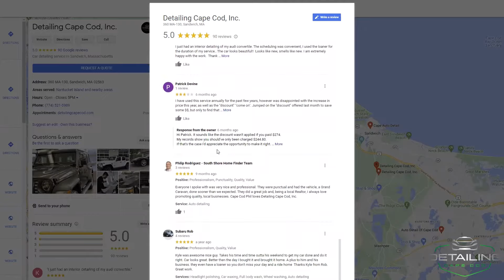Detailing Cape Cod - Authorized XPEL Dealer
Cape Cod's home for XPEL Paint Protection Film, Ceramic Coatings & Automotive Window Tint. Certified by the International Detailing Association with over 20 years of professional auto detailing experience.
We're the only company around with a dedicated Detail Spa, Tint Bay, and a dedicated shop customized for the installation of paint protection film.
We have a passion for what we do and believe in quality over quantity.
We ARE Detailing Cape Cod, One car at a time!
Find out what makes us an industry leader today.
Detailing Cape Cod, Inc.

Auto Detailing
360 Route 130,
Sandwich MA 02563

XPEL Paint Protection Film, Ceramic Coating, Tint
8 Jan Sebastian Drive,
Sandwich MA 02563